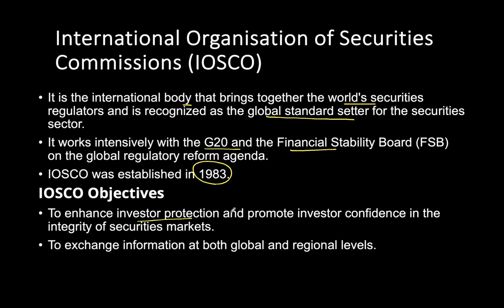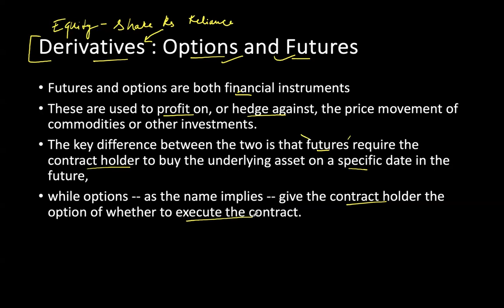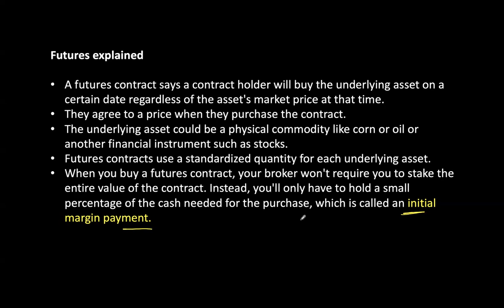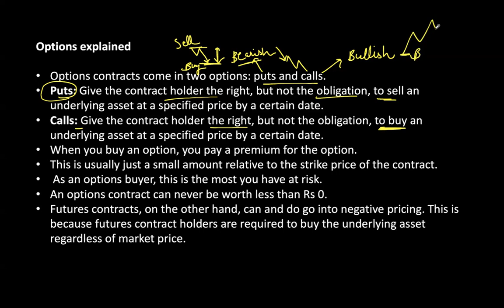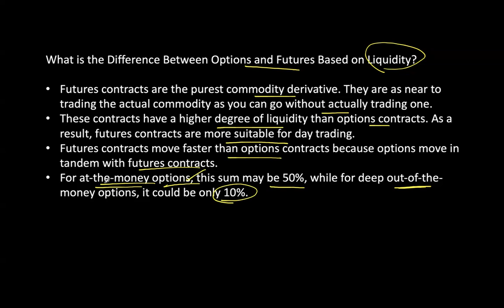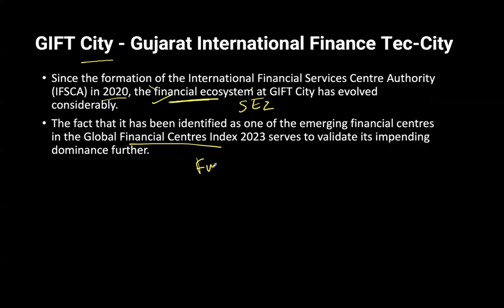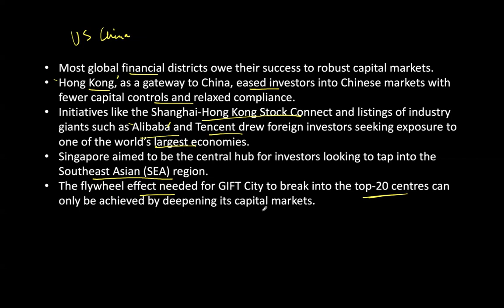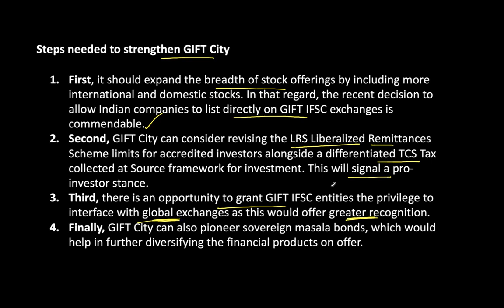Derivatives Market in India - Options & Futures